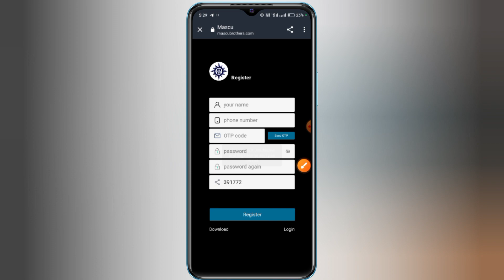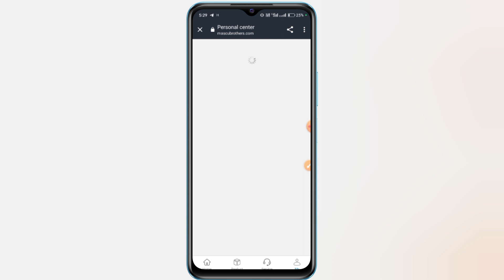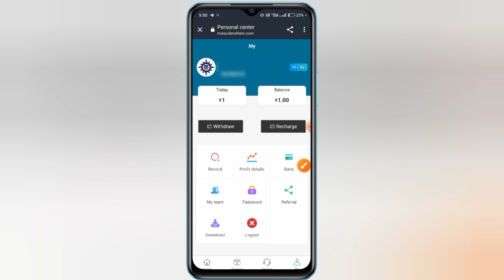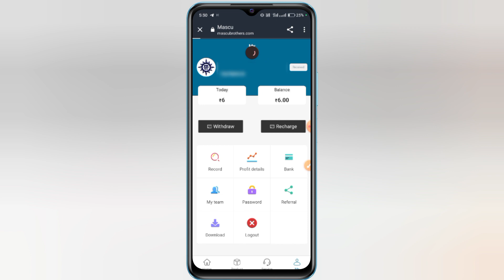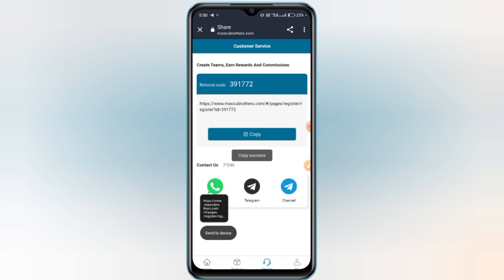Mascu App | Mascu Earning App | Mascu App Se Paise kaise kamaye | Mascu Withdraw Proof